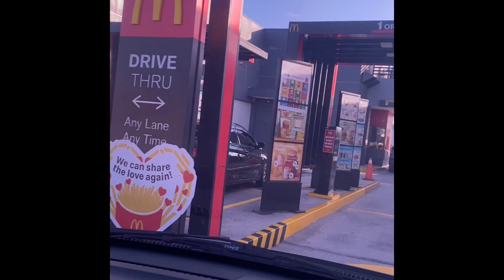MCDO DRIVE THRU VALENTINE’S DATE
Via MCDO